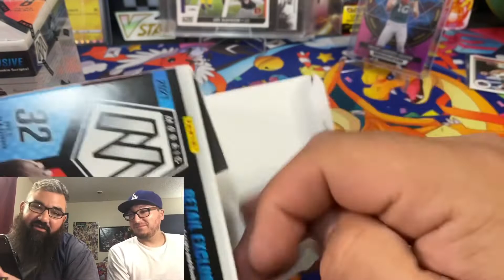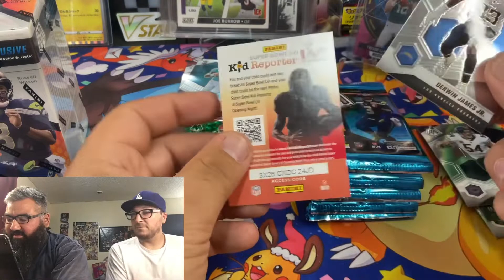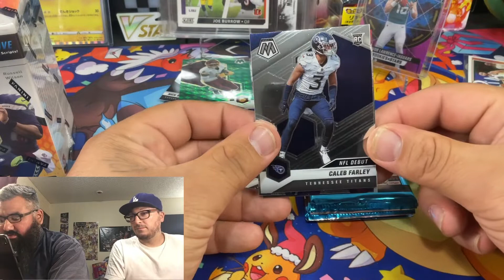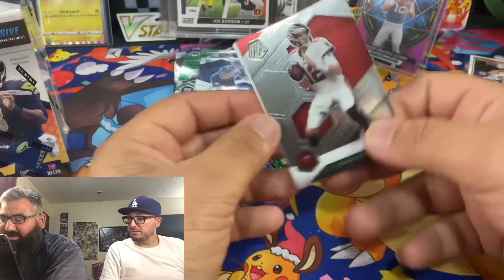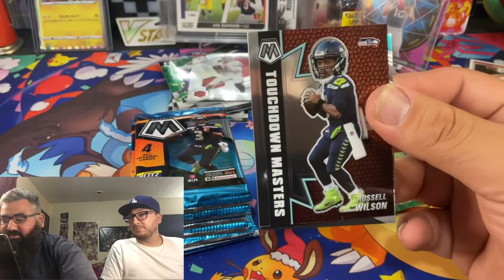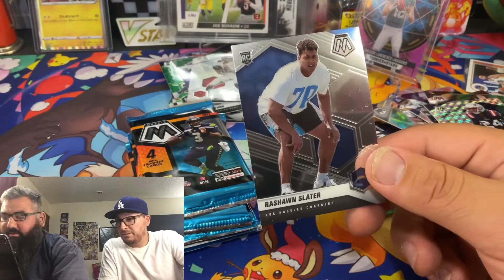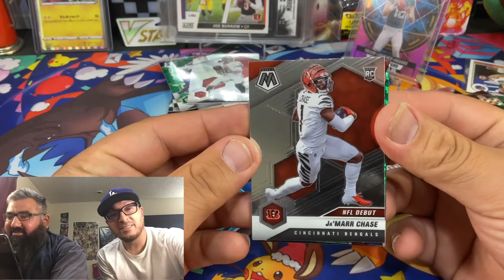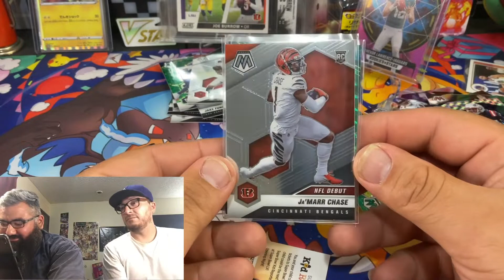2021 NFL MOSAIC BLASTER BOX OPENING AND REVIEW! *BIG ROOKIES HITS!* *TARGET RETAIL BOX HITS!*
RFJ99 hear back with some more wax pack magic here with YEE626! Do in 2021 mosaic NFL blaster box opening from target retail￼! Big rookie hits must watch￼￼!!